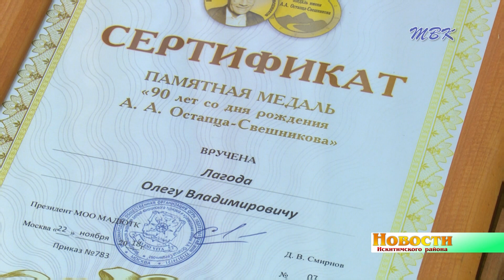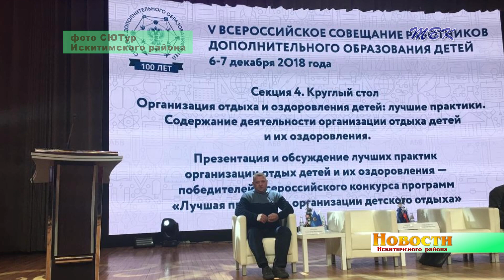Заслуги районных туристов и всего муниципалитета оценили в Москве